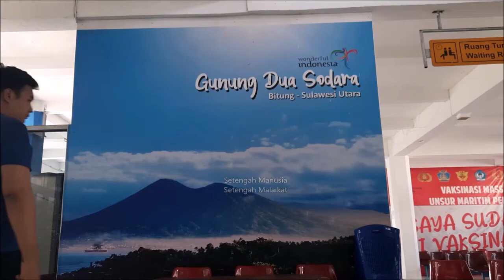Bawa Rombongan Keluarga Jalan Dari Ambon Ke Bitung Day 4. Tiba di Bitung, Lanjut ke Manado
17 Mei 2022
setelah menempuh selama 4 hari, akhirnya sampai juga di Bitung...
dari bitung kami lanjut ke manado naik oto lewat tol bitung..